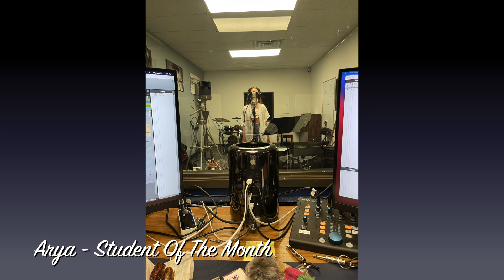Castle On A Cloud Cover by Arya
Student of The Month Arya B. Leading Note Studios